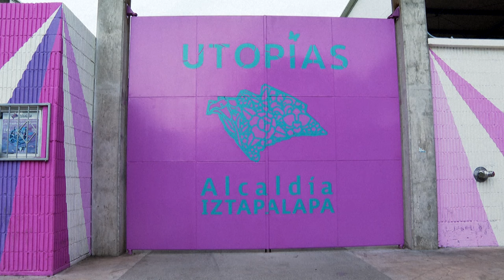Iztapalapa, el "corazón" de la disputa electoral por Ciudad de México | AFP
Un sinfín de casas variopintas se extiende hasta donde la vista alcanza. Populosa, insegura y pobre, Iztapalapa será crucial para que la izquierda conserve el poder en Ciudad de México.